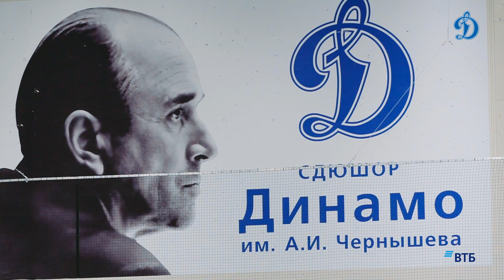Кубок Газпром Нефти - «Динамо» 2008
22 апреля, в Сочи свой старт берет традиционный детский турнир "Кубок Газпром нефти". Хоккеисты 2008 года рождения представят "Динамо" на этих соревнованиях. 🏒Покупка Билетов на следующие игры команды: